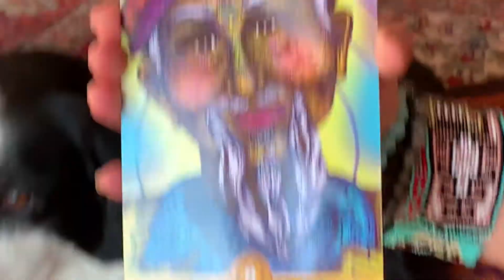Luna the Oracle 11-20-20 - Patience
Luna picks a card from the Wisdom Keepers deck by Rosy Aronson, November 20, 2020.  Luna picks "Patience"!  What a great card for the weekend!